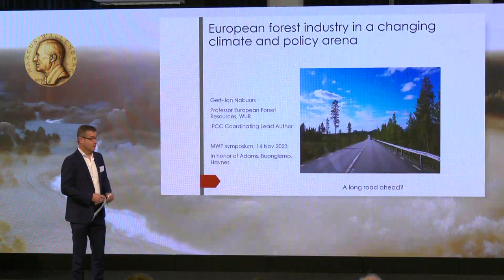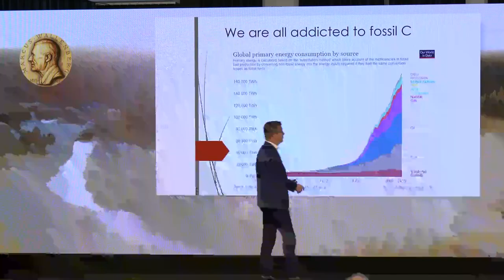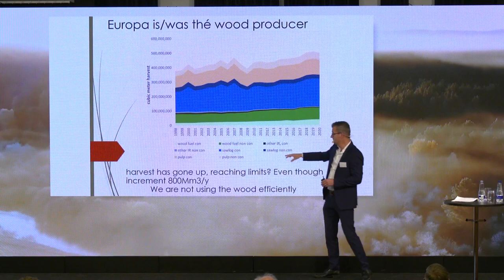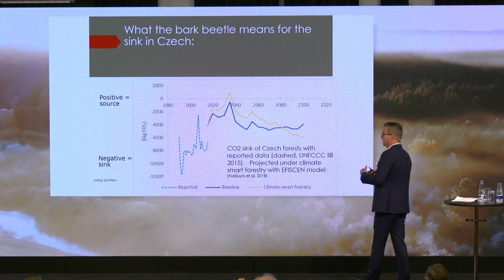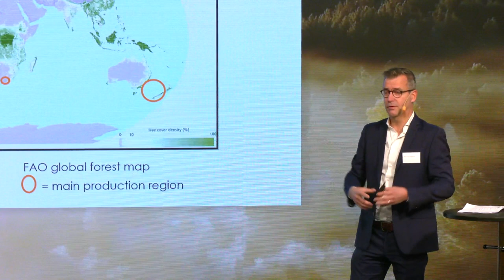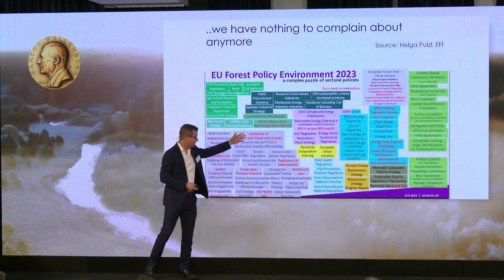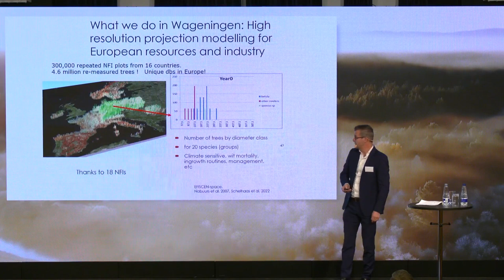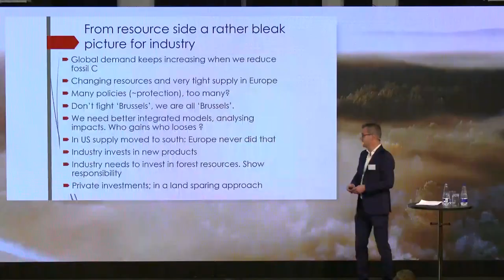MWP Symposium 2023 - Professor Gert-Jan Nabuurs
MWP Symposium 2023 - Does the European forest industry have a future?    Professor Gert-Jan Nabuurs
European Forest Resources and Coordinating Lead
Author 6th IPCC Report, The Netherlands